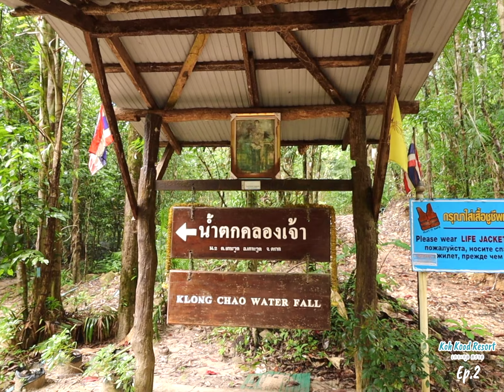Koh Kood Resort Ep.2 เกาะกูด รีสอร์ท จ.ตราด น้ำใสมาก หาดทรายสวย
Ep.2 เกาะกูด รีสอร์ท จ.ตราด น้ำใสมาก ...

ทะเลใสๆ เวลานี้ ต้องมาเกาะกูดจร้า ไม่ต้องลงใต้ให้เหนื่อย แค่ภาคตะวันออกก็เจอน้ำเลใสๆ หาดทรายขาวๆได้

รีสอร์ทบรรยากาศดี เงียบสงบ ชายหาดดีงาม ทะเลสวยสุดๆ วิวปัง ถ่ายภาพได้หลายมุม มาด่วนเลยจร้า ...